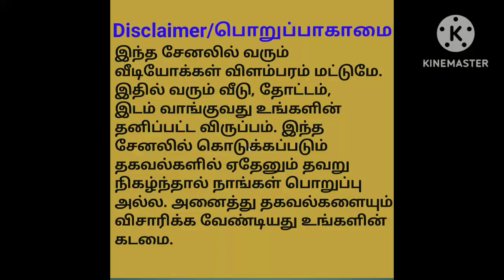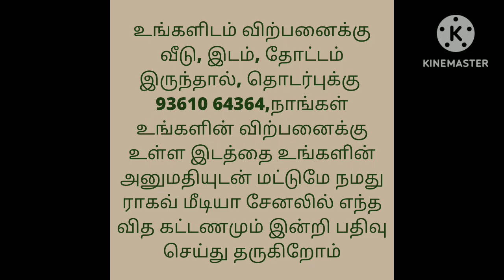20 சென்ட் இடம் விற்பனைக்கு/20 Cent Land For Sale/Road Based/Ragav Media Real Estate Properties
Location

Perumanallur busstop near NH road
 Inner 1 km
20 cent available
Road base land
Good water source
Per cent 5 lakhs
Slightly negotiable

house design#3850x90
house design#
19architecturesmall
ToursReal Estate
money in real estateluxury
developmentlife of a real estate